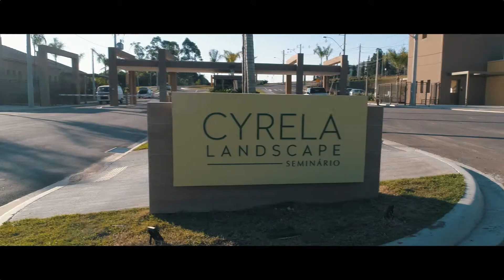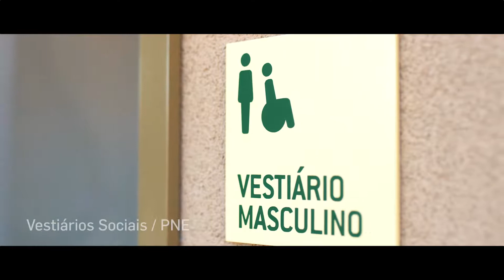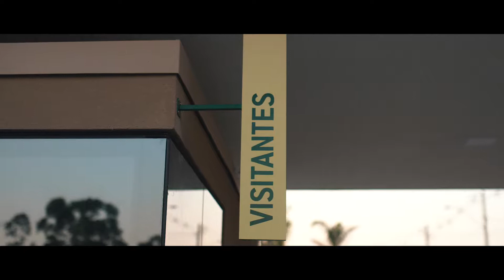Cyrela Seminário Landscape